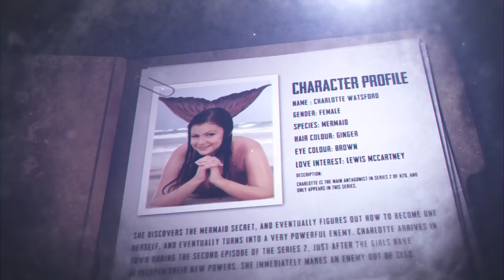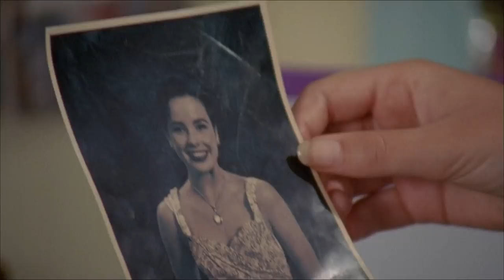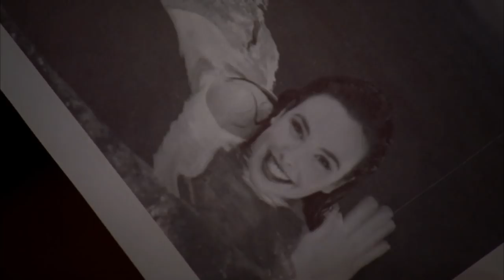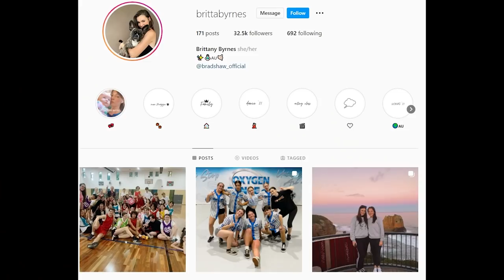Meet Charlotte Watsford | Character Deep Dive | H20 - Just Add water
Meet Charlotte, the primary antagonist in season 2 of H2O - Just Add Water, and the 4th mermaid in the series! Charlotte learns of the mermaid secret, figures out how to turn into one herself, and then becomes a very powerful enemy... Get to know all about Charlotte's character and the actress who plays her, Brittany Byrnes, in this H2O - Just Add Water character deep dive!

What is your favorite (or least favorite) Charlotte moment? ✨